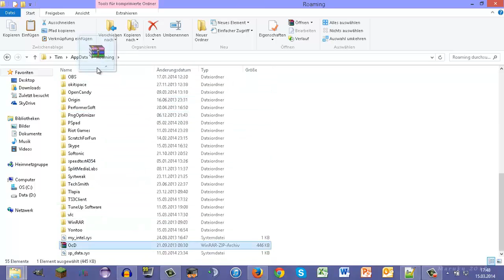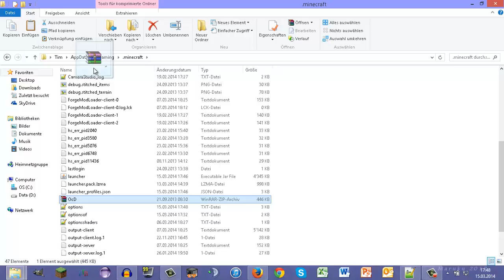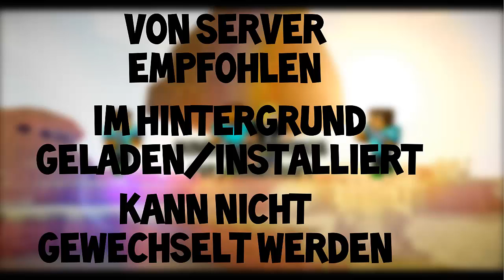Wie funktioniert ein Resource-Pack? [German/HD] #01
Ich habe sehr viel Freizeit in dieses Video gesteckt, damit ihr auch von meinem Wissen kosten könnt. Es wäre nett, wenn ihr das Video Bewertet oder Feedback in die Kommentare postet. Ich wünsche euch noch viel Spass beim weiterschauen ;D

Hardware
Headset: Logitech Wireless Headset h600
Zweiter Monitor: Packard Bell Viseo223DX

Software
Aufnahmeprogramm: Fraps
Renderprogramm: Camtasia Studio
Intro

Benutzte Programme:

Cinema 4D
Camtasia Studio

Benutzte Vorlagen/Rigs